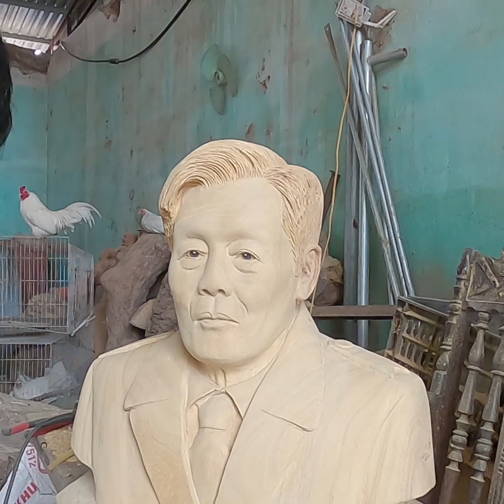Wood carved male head - amazing wood working skill of carvers -木彫り男性ヘッドパラミツ材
wood carved male head jackfruit wood